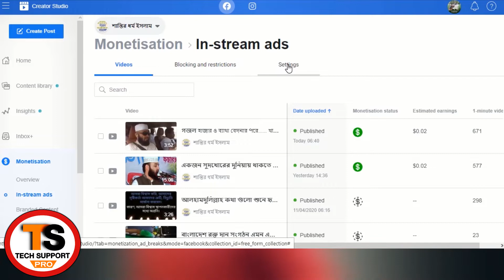Why Monetization Earning Does Not Appear On FACEBOOK Page | FACEBOOK Earnings Restricted Problems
Your Question:-
Q.1) Facebook Restricted Earning Problem Solve
Q.2) Restricted MonetizatioN Problem Solve in Facebook Page
Q.3) How to Create FACEBOOK Ads In BANGLA?
Q.4) Facebook Page Earning Not Showing?
Q.5) FACEBOOK Earnings Restricted Problems
Q.6) Why Monetization Earning Does Not Appear On FACEBOOK Page
Q.7) Earnings not showing in facebook